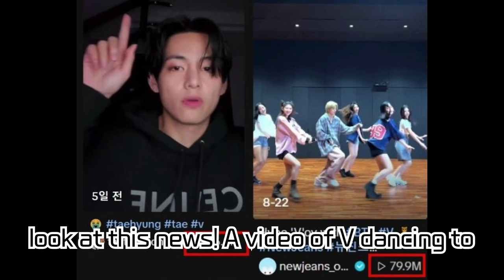V's TikTok Storm with 'Devil Challenge' Captivates the World! Explosive Increase in Views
BTS's V's 'Devil Challenge' on TikTok is gaining immense popularity, achieving astonishing view counts. In just 5 days, V's dance video garnered 36.8 million views and over 7 million 'likes', capturing the attention of global fans. V engaged with fans through a Weverse live broadcast in his natural style, charming viewers with the 'Devil Challenge' set to Doja Cat's 'Paint the Town Red'. Other challenges like the 'Hype Boy Challenge' and 'Smoke Challenge' also received overwhelming responses, reaffirming V's influence on TikTok. From his Squid Game enforcer costume scene at the LA concert to now, all of V's content is creating a sensation on TikTok.